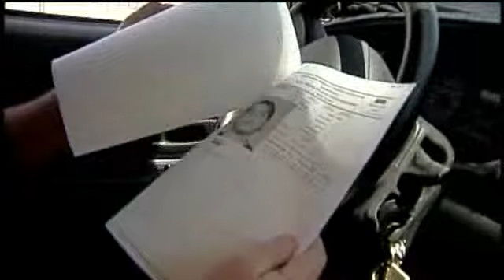APD Looking For People With Outstanding Warrants